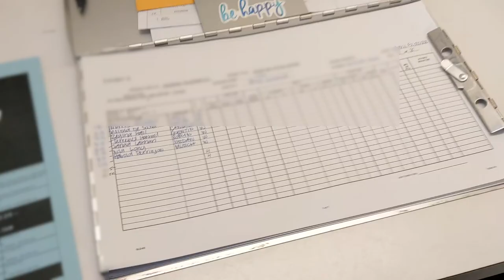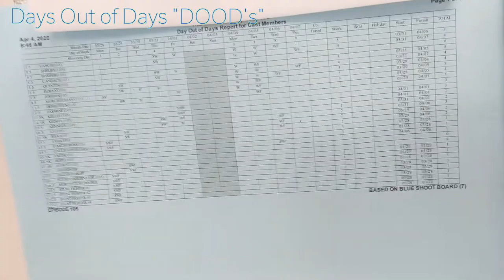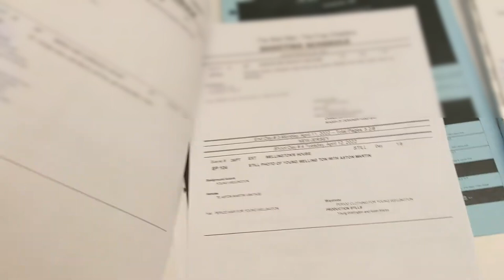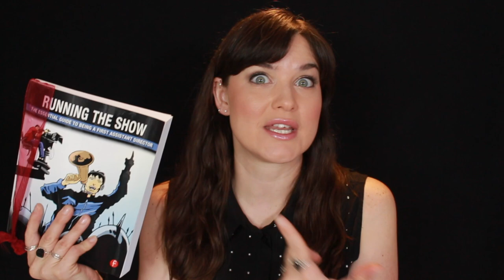Top Tips for 1st Time Assistant Directors!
I remember my first day as an Assistant Director, and I wasn't prepared for the flood of thoughts and emotions! These are my top tips for the folks out there about to take the plunge, join the AD dark side, and do their first AD day on a Film, TV, or Commercial set.

Books Mentioned:
"Hero Code"

The Assistant Director Bible!
"Running the Show: The Essential Guide to Being a First Assistant Director" by Elizabeth Gill

🎬🎬🎬 Online Set Production Assistant Training!

🎬🎬🎬 NYC (In-person) Set PA Training
Next Training February 2024!

🎬🎬🎬 Film Career Launch Pad!